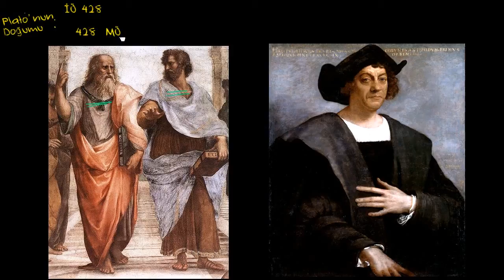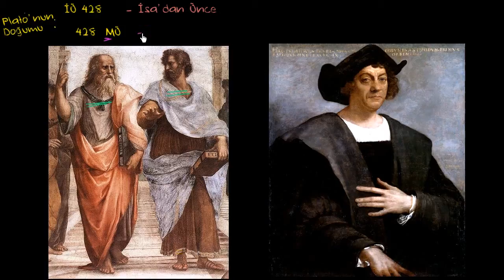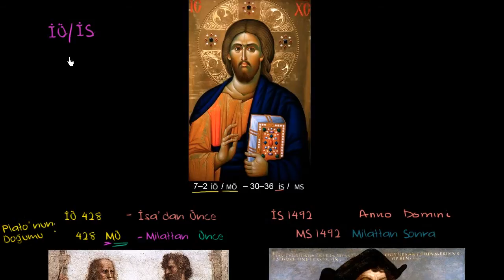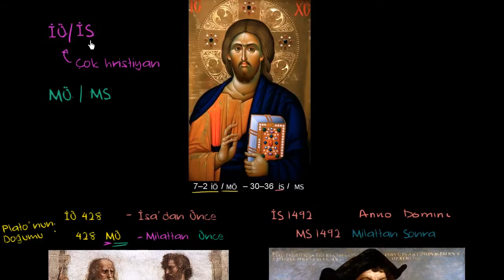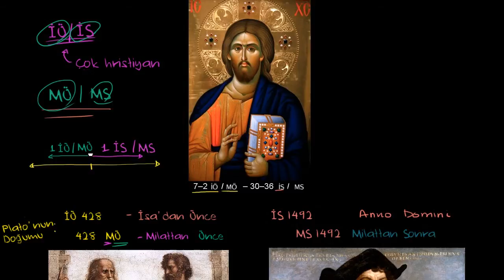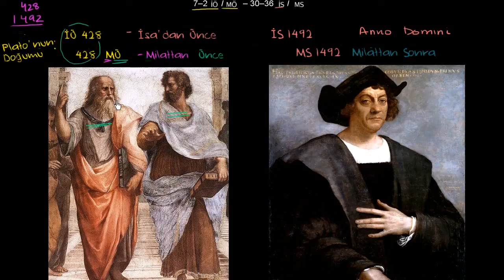Takvim Sistemi (Yer ve Uzay Bilimleri / Dünya ve Evrende Yaşam)